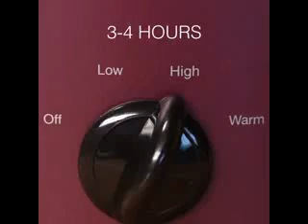Slow Cooker Honey Teriyaki Chicken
Here’s what you will need:
125ml soy sauce
150g honey
60 ml rice wine vinegar
1/2 chopped onion
2 garlic cloves
Pepper
1 tsp ground ginger
4 chicken breasts
3 tbsp cornflour
60ml water
Spring onions and sesame seeds to serve

Here’s how you make it:
1) Mix the soy sauce, honey, rice wine vinegar, onion, garlic, pepper and ground ginger together in a small bowl and set aside.
2) Oil the slow cooker and add the chicken breasts. Pour the sauce over the chicken, cover and cook on high for 3-4 hours.
3) Remove and drain the chicken and set aside in a large bowl. Shred thoroughly with two forks.
4) Transfer the leftover sauce into a saucepan and add water mixed with the cornflour. Reduce over a medium heat until thick.
5) Add the chicken to the sauce and mix thoroughly. Serve over a bed of rice with spring onions and sesame seeds!